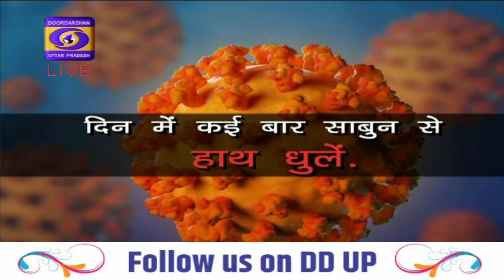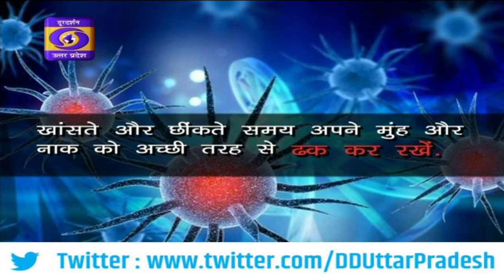चर्चा में । 06:30PM, 02.12.2020